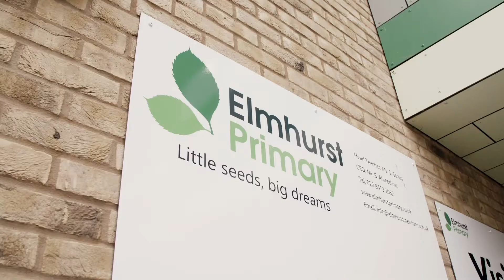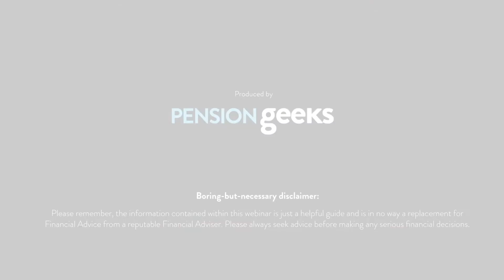Kids taking on the Pensions Minister, Guy Opperman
Ever wondered how comfortable the seats are in the Houses of Parliament, or what a pensions minister eats for breakfast each morning? Join us for this first-of-its-kind interview with Guy Opperman, where he will be quizzed by a group of primary school children as they try and learn more about pensions and saving.